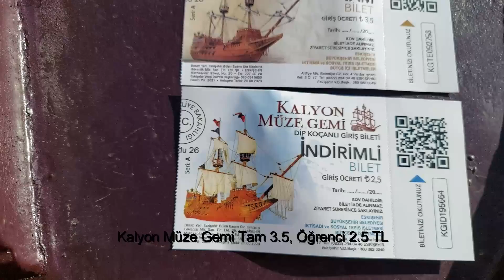Ep06 - Eskişehir Sazova Bilim Kültür ve Sanat Parkı ( Müze Gemi Kalyon ) Eskişehir Sazova parkı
İyi günler, gezimizin bu bölümünde Sazova parkında bulunan Müze gemi, Çocuk oyun alanları ve Masal şatosunu geziyoruz.

 Kalyon ( Müze gemi - Korsan gemisi ) 25 metre uzunluğunda, tamamı kestane ağacından yapılmıştır, Cristof Colomb un Amerika’yı keşfettiği Santa Maria isimli keşif gemisi ve May Flower gemisi ile benzer büyüklüktedir. 22 ayda 10 kişilik bir ekip tarafından geminin bulunduğu alana yapılmıştır. İçerisinde kaptan köşkü, yatakhaneler, zindanlar, ganimet sandıkları bulunmaktadır. Müze amaçlı yapılan bu gemi, yapay su sporları göletinin yanında Masal Şatosu ile görsel bir şölen olarak karşımıza çıkmaktadır.

Sazova Bilim Kültür ve Sanat Parkı içerisinde bulunan en görkemli yapı Masal Şatosu olarak karşımıza çıkmaktadır. 8 ana kule ve 18 küçük kule olmak üzere toplamda 26 kuleden oluşmaktadır. Kuleler Galata Kulesi (İstanbul), Burgulu Kule (Amasya), Sindirella Kulesi (İstanbul – gravür), Kız Kulesi (İstanbul), Adalet Kulesi (İstanbul – Topkapı Sarayı), Ulu Kule (Mardin), Çan Kulesi (Diyarbakır), Yivli Kule (Antalya) gibi ülkemizin önemli yapılarını temsil etmektedir. Masal Şatosu’nda üç farklı konsept alan bulunmaktadır. Bu alanların her biri, konseptleriyle paralel masal anlatımı ve sahne üstü performanslara dayalıdır. Efsaneler Diyarı, Gizemli Yolculuk, Masal Tüneli gibi Masal Şatosunda seans ve etkinlikler bulunmaktadır.

masal şatosu
ecrin su çoban masal şatosu
masal şatosu full izle
masal şatosu fragman
Galata Kulesi
Burgulu Kule
Sindirella Kulesi
Kız Kulesi
Adalet Kulesi
Topkapı Sarayı
Ulu Kule
Çan Kulesi
Yivli Kule
masal anlatımı
sahne üstü performans
Efsaneler Diyarı
Gizemli Yolculuk
Masal Tüneli
Masal Şatosu
Cristof Colomb
Santa Maria
keşif gemisi
May Flower
kaptan köşkü
ganimet sandıkları
Müze Gemi